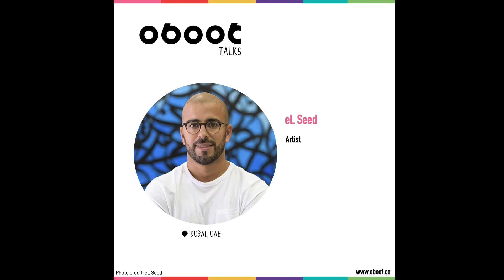Oboot Talk with eL Seed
Kais (11) in Montreal, Canada and Aziz (11) in Tunis, Tunisia interviewed
eL Seed, a world-acclaimed artist who uses Arabic calligraphy and unique style to spread messages of peace and unity.

eL Seed's artwork can be found all over the world and consistently aim at unifying communities and redressing stereotypes.

Through his work, eL Seed’s contributes to several Sustainable Development Goals especially to Goal 10: Reduced Inequality and Goal 16: Peace, Justice, and Strong Institutions.